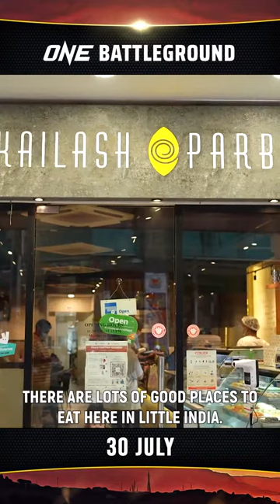the indian tigress 🦁 ritu phogat ❤